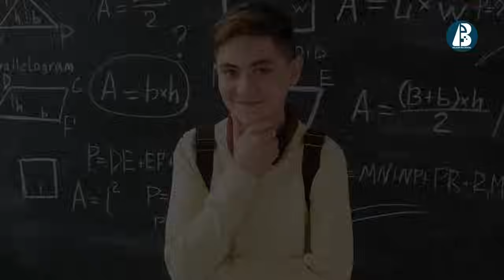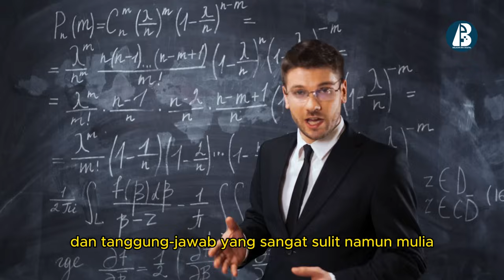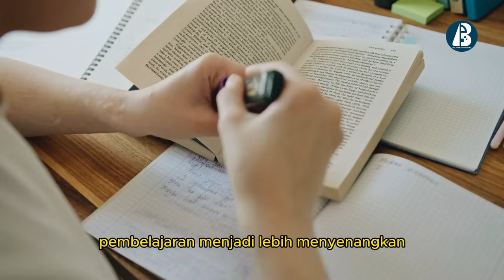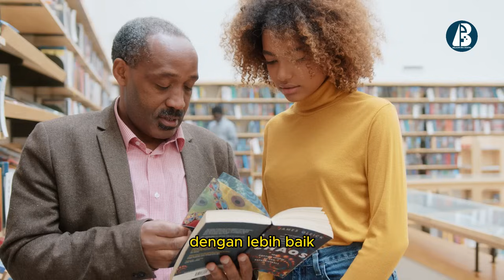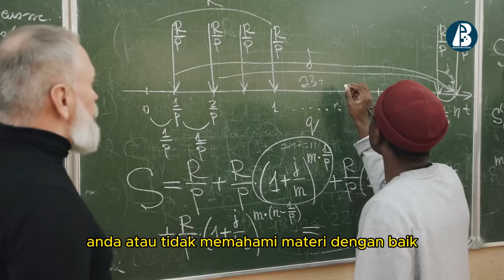Memilih Modul Ajar pada Kurikulum Merdeka